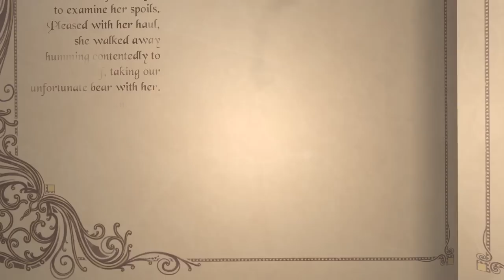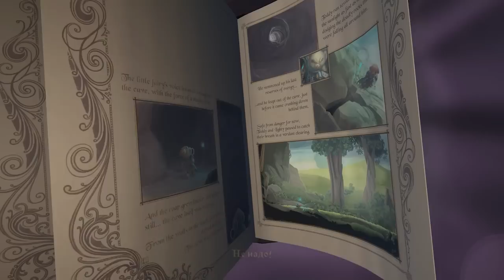НА САМОМ ИНТЕРЕСНОМ МЕСТЕ МИША! The Darkest Tales — Into The Nightmare